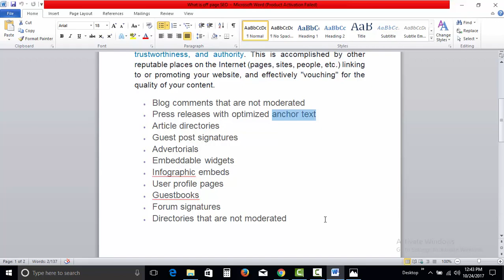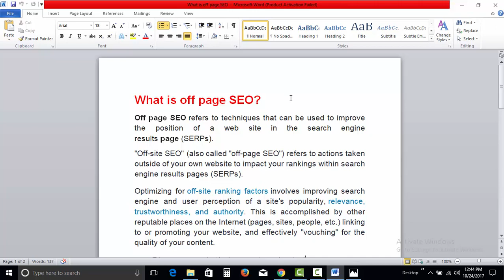What is off page SEO|| What is off page optimization|| Off page SEO tutorial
In this tutorial, i describe what is off page SEO and how it works on search engine optimizations. Actually, off-page SEO is most important for search engine result pages or SERPs.